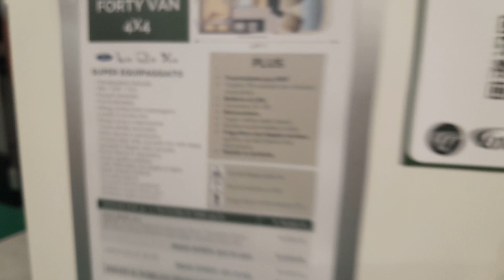Salone del camper 2022 Font Vendome Forty Van 4x4 Plus novità anteprima 2023 Furgonato camper puro